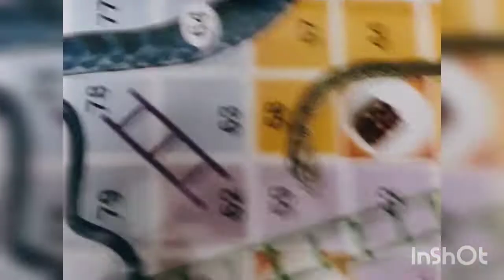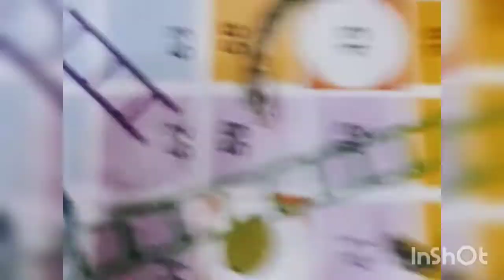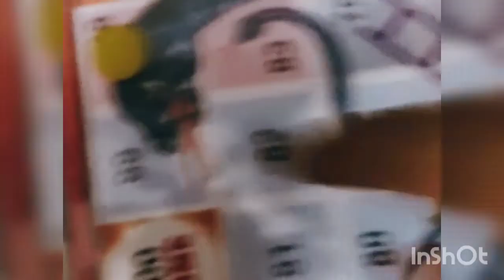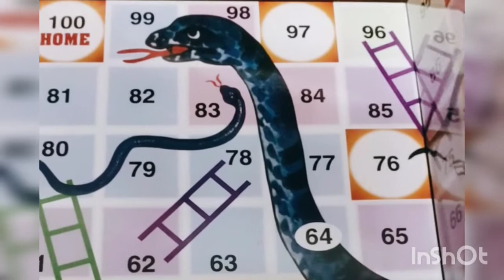|| shanvi ko kat lea snake🐍.||🎲shanvi play ludo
please subscrime my youtube channel
shanvi goutam

goutam shanvi.